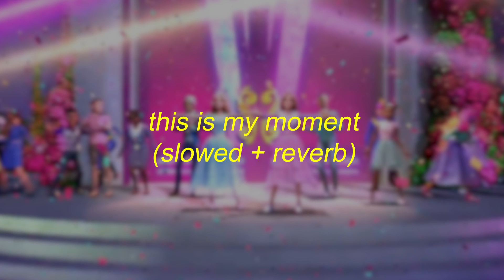barbie princess adventure - this is my moment (slowed + reverb)